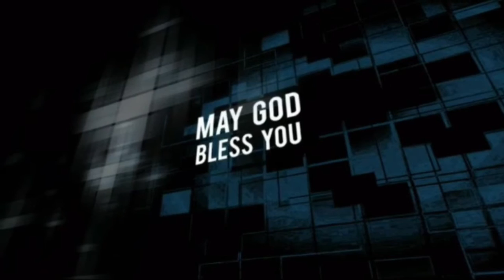Daily Manna 27/11/2016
Ashish Abraham @ Rehoboth International Ministries